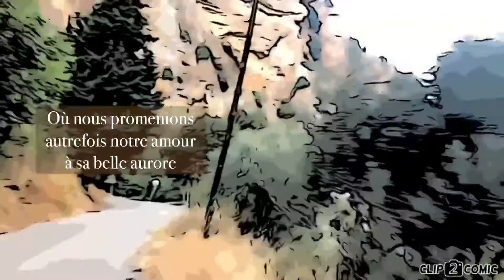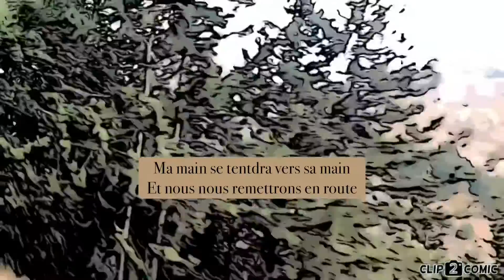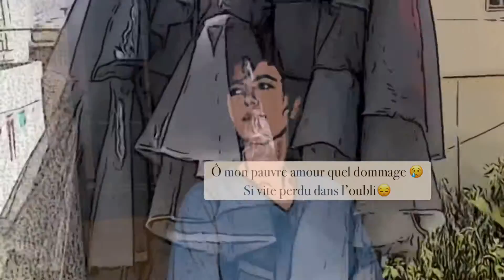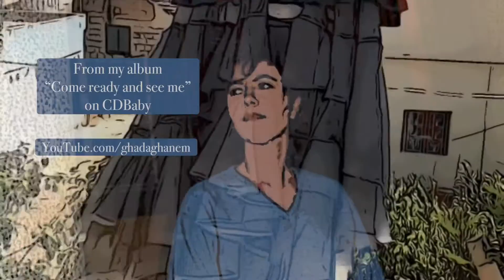Ghada Ghanem sings Rachmaninov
Ghada Ghanem sings Deception by Rachmaninov accompanied on the piano by Emily Olin.